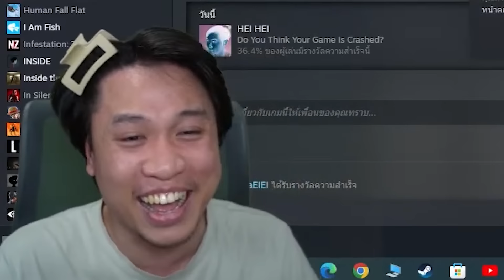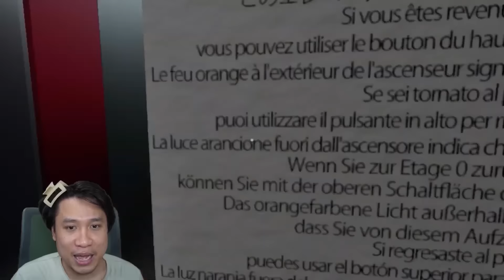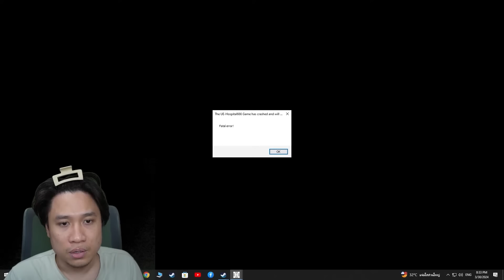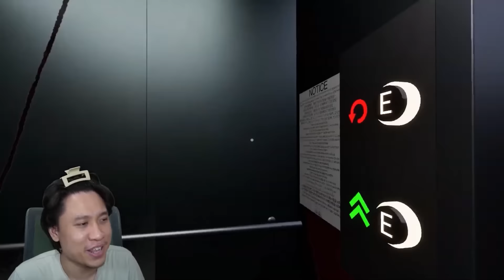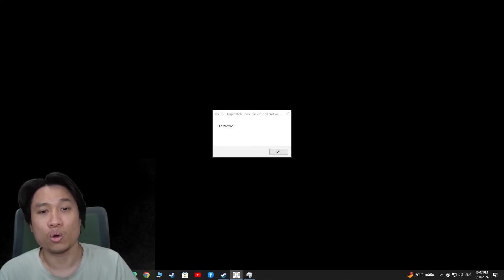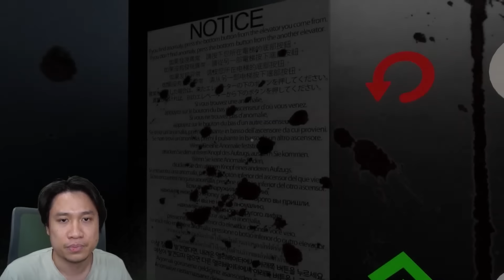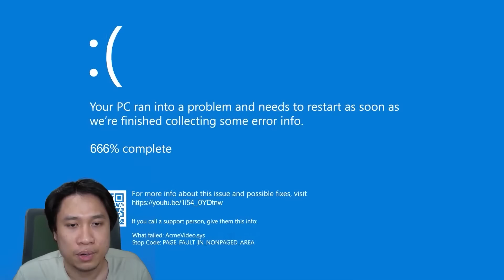ตอกหนักจัดเต็มใส่ผีโรงบาล666 (โหมดHellยากที่สุดในเกม) Hospital666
ผีโรงบาล666 โหมดยากมันโหดมันอันตราย ใจไม่ถึงอย่าเล่นเลยจริงๆ

คลิปตลก ฮาๆ คลายเครียด